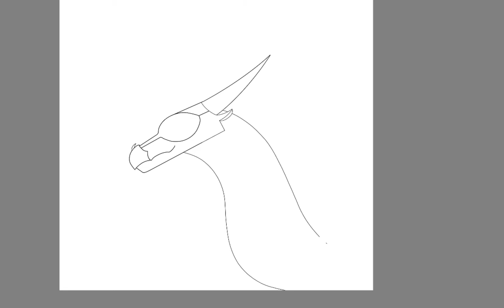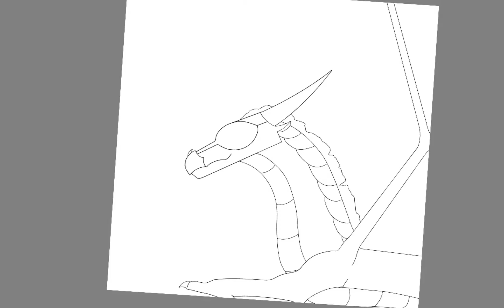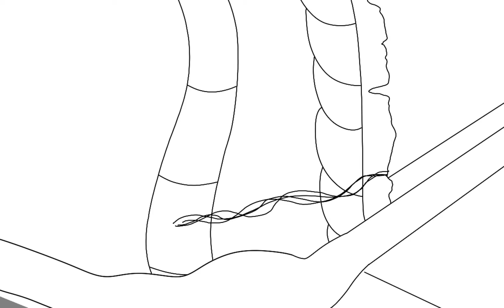wings of fire princess blaze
hey guys today I'm drawing princess blaze I hope you enjoy!